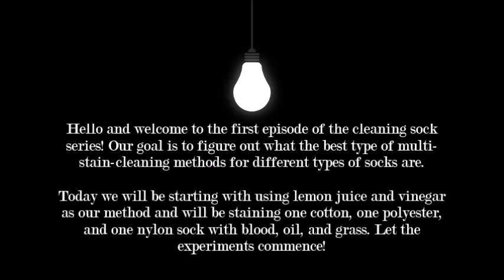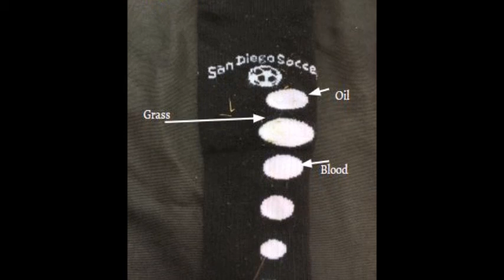Cleaning Sock Series - Lemon Vinegar!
Imagine you have an important business meeting coming up. Everything is in place; all the files, presentation, - hold on a second: you still need to put on your neat white clothes. As you take them out from the wash, low and behold a huge grass stain right over the front! What will you do now?

Flippysox is here to help! In this brand new series we will be focusing on ways to clean your socks from nasty stains like oil, blood, and grass. There will be three different types of socks we are testing: nylon, cotton, and polyester. In each video, all of the socks will get three stains and be remedied with one cleaning method. Our cleaning methods will be split into three categories: homemade, store-bought, and biochemical.

In this episode, we are going to be testing out how well a homemade solution of water, white vinegar, and lemon juice fares against some tough stains.

Newbalance, Nikee, adidas, Happy Socks, adidas Running, OxiClean,